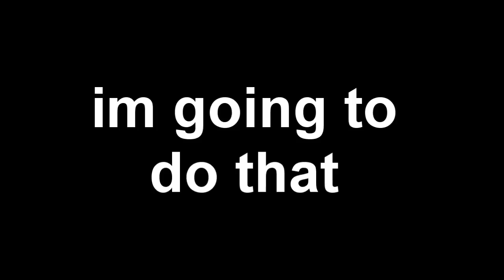leaving video : accomplishments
right this is my leaving video and probably one of my last seroious parkour videos.
 im moving away from home because iv been offered a scholarship to a professional dance collage in Rochester,
im going for three years and then hopefully having a career as a dancer.
so i cant really commit to parkour anymore as all my time will be taken up by dance training. obviusly u can never really quite parkour im allways gunna have it
 and i loved the year and a half i trained. but im afraid its the end of training parkour for me.. obviusly i have the whole summer left but i wont be thinking
 about progressing.. i just want to have fun with my friends whom i love and are going to miss.. so ill still be training but im not going out to pregress im going
out to enjoy my self with the time i have left, if i have the time im shore i will still do a bit of training just no were near as much as i used to do .. thanks alot zac x